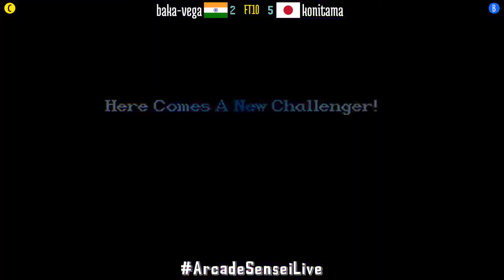Super Street Fighter II X GMC (FT10) - baka-vega (IN) vs konitama (JP) - 2021-06-19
baka-vega (IN) vs konitama (JP) [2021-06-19 FT10 @ Super Street Fighter II X GMC]